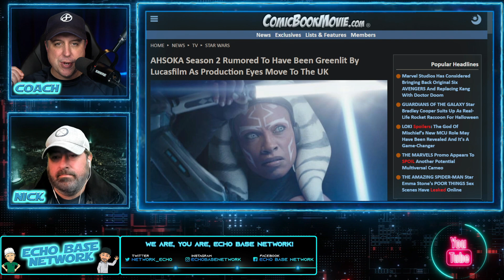Star Wars Ahsoka GREENLIT for Season 2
Star Wars Ahsoka, While it still hasn't been officially announced by Lucasfilm, it sounds like Ahsoka season 2 is moving forward, albeit with production moving from Los Angeles to the United Kingdom.

Ahsoka was a largely enjoyable experience for Star Wars fans, though the series appeared to be enjoyed most by those who had previously tuned into Rebels.  Star Wars Ahsoka GREENLIT for Season 2

Regardless, after eight episodes, Grand Admiral Thrawn and Ezra Bridger are back in the main Galaxy and Ahsoka Tano finally put her past behind her after being reunited with Anakin Skywalker in the World Between Worlds. As for Sabine Wren, she's a Jedi now (much to the chagrin of some).  Star Wars Ahsoka GREENLIT for Season 2

However, despite these major developments, Ahsoka concluded on an open-ended note. Sabine and Ahsoka are trapped on Peridea, as are Baylan Skoll and Shin Hati, and we still don't know what exactly Thrawn and The Great Mothers are up to.   Star Wars Ahsoka GREENLIT for Season 2

Needless to say, a second season is essential.

Luckily, some online "scoopers" are claiming (via SFFGazette.com) that Ahsoka season 2 has been greenlit at Lucasfilm. While nothing has been confirmed at this stage, we're guessing the end of the WGA strike means Dave Filoni has been able to resume work on the series before his planned Star Wars movie follows.  Star Wars Ahsoka GREENLIT for Season 2

Of note is the fact Ahsoka will reportedly move to the UK's Pinewood Studios, the home of the Star Wars sequel trilogy. It was originally shot in Los Angeles (where The Mandalorian is based) and we'd say this is a strong indication that a) the show's scale is increasing and, b) there will be some overlap with Filoni's big screen plans.  Star Wars Ahsoka GREENLIT for Season 2

Set after the fall of the Empire, Ahsoka follows the former Jedi Knight Ahsoka Tano as she investigates an emerging threat to a vulnerable galaxy.  Star Wars Ahsoka GREENLIT for Season 2

In addition to Rosario Dawson in the title role, the series stars Natasha Liu Bordizzo as Sabine Wren, Mary Elizabeth Winstead as Hera Syndulla, the late Ray Stevenson as Baylan Skoll, Ivanna Sakhno as Shin Hati, Diana Lee Inosanto as Morgan Elsbeth, David Tennant as Huyang, Lars Mikkelsen as Grand Admiral Thrawn, and Eman Esfandi appearing as Ezra Bridger.

Ahsoka was written by Dave Filoni, who executive produces alongside Jon Favreau, Kathleen Kennedy, Colin Wilson, and Carrie Beck. Directors include Filoni, Steph Green, Peter Ramsey, Jennifer Getzinger, Geeta Vasant Patel, and Rick Famuyiwa.